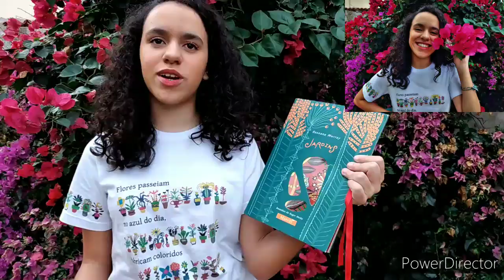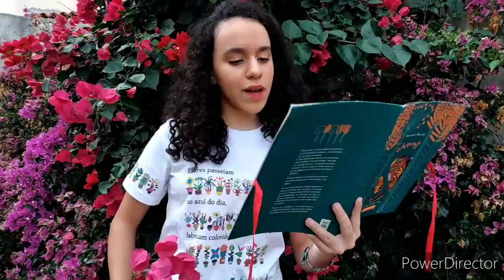Dedeka. Coleção Quindim